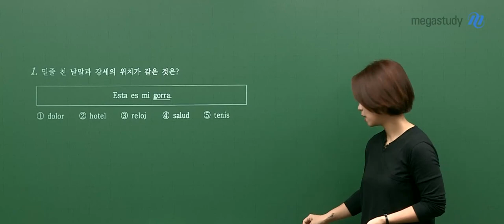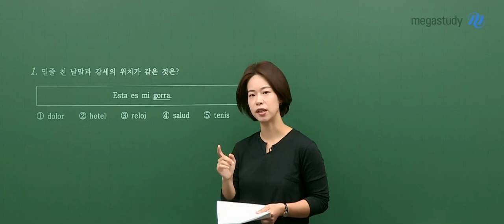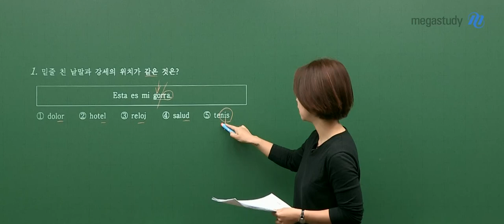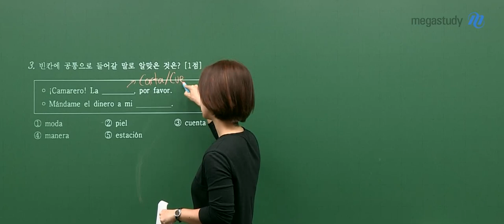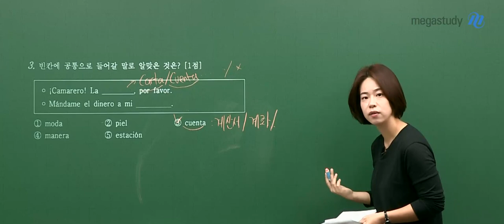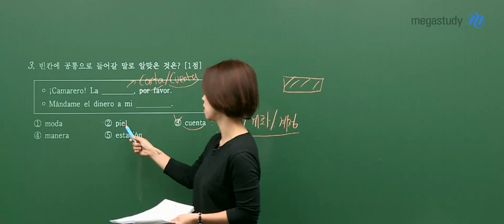[메가스터디] 스페인어 천예솔쌤 - 고3 10월 학력평가 스페인어 해설강의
여러분의 스페인어 메이커, 천예솔 선생님과 함께!
2020년 고3 10월 학력평가 해설강의,